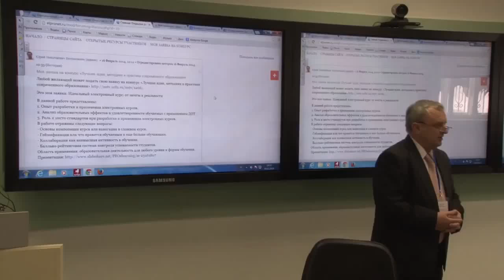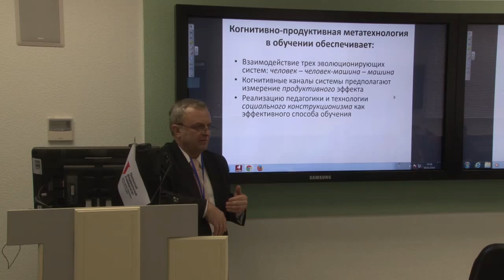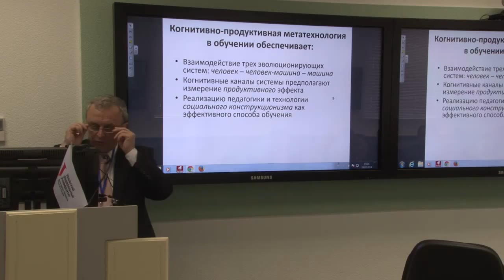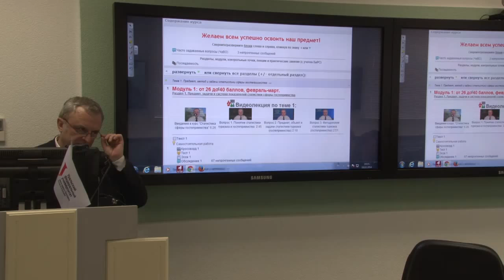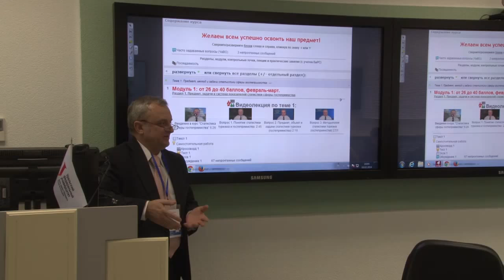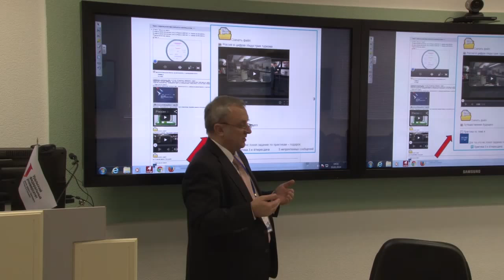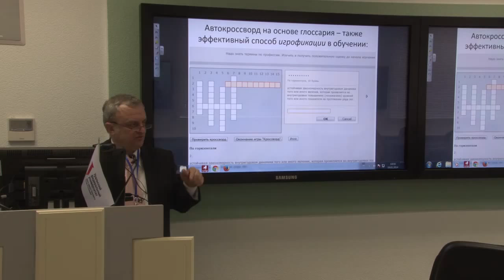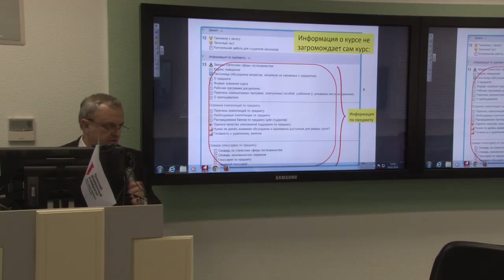Практика дистанционного обучения: иллюзии и реальность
Ведущий: Белоножкин Юрий Николаевич, канд. экономических наук, разработчик веб-комплекса образовательных ресурсов, инженер Центра дистанционного обучения, доцент кафедры "Финансы и кредит" Сочинского государственного университета. Мастер-класс